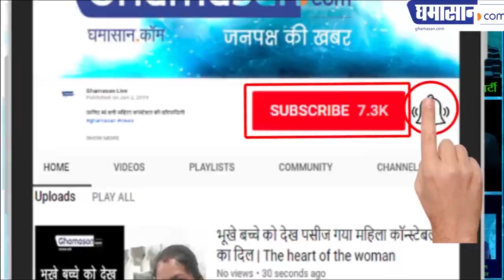Kesari Trailer Release : Akshay's 'Kesari' Trailer Based on Real Story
अब केसरी में नजर आएंगे अक्षय कुमार सरदार के रूप में